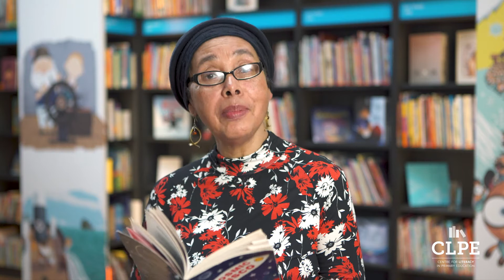'Leaf Man' by Grace Nichols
Grace Nichols performs 'Leaf Man' from her collection, Cosmic Disco